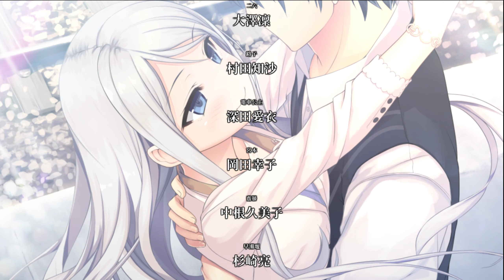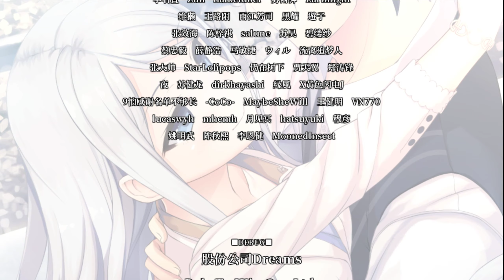愛上火車-Pure Station EP16 稀咲線 END